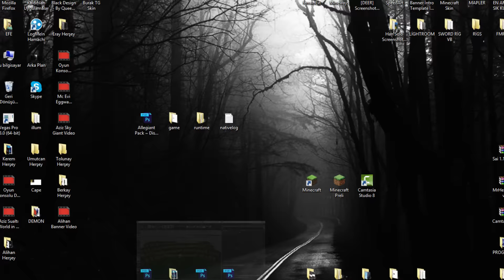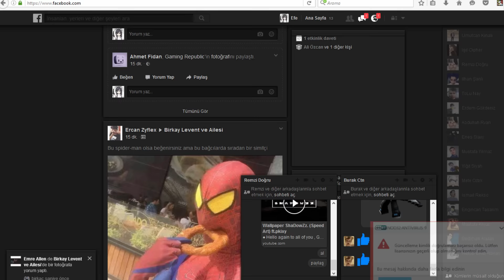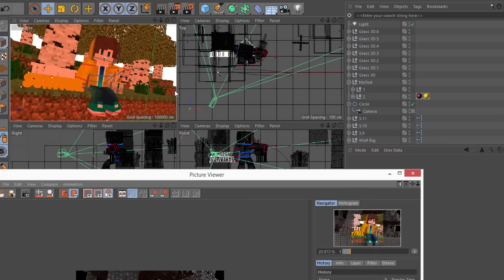Thumbnail TempestGame. (Speed Art)